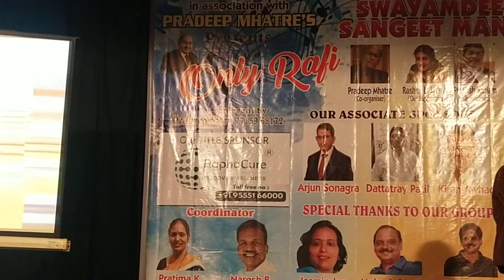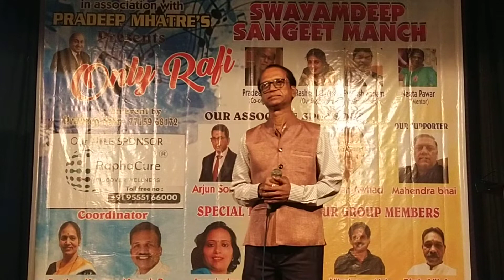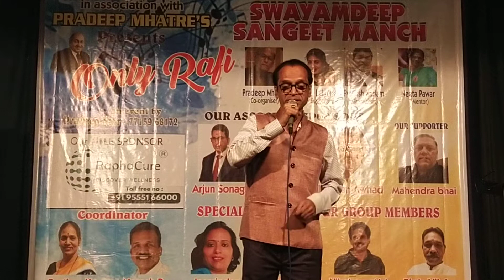Teri ankhon ke siwa rehta hai Song// Salim Sanadi